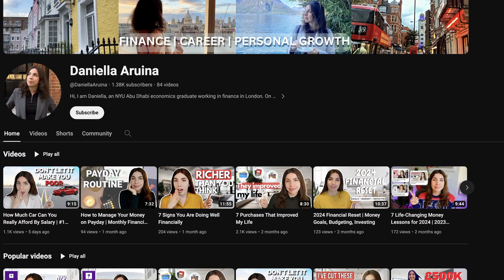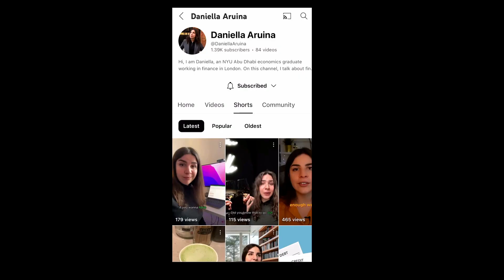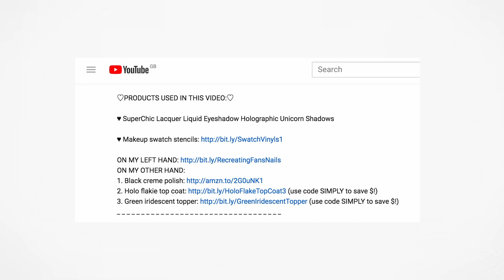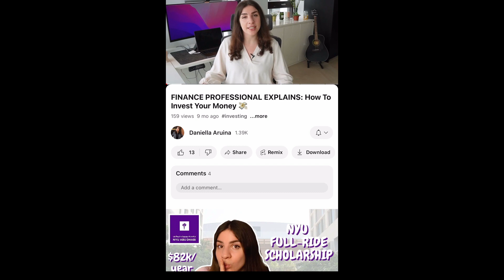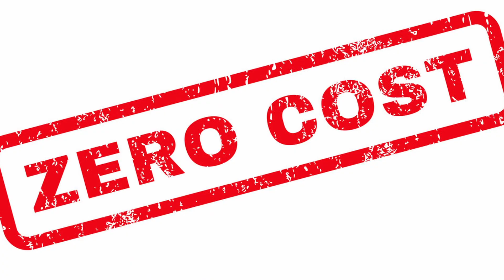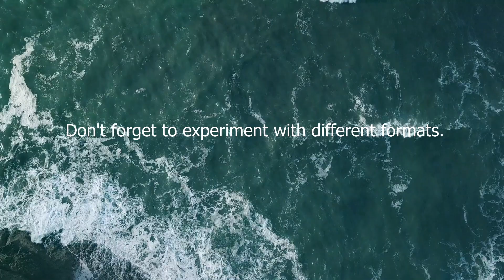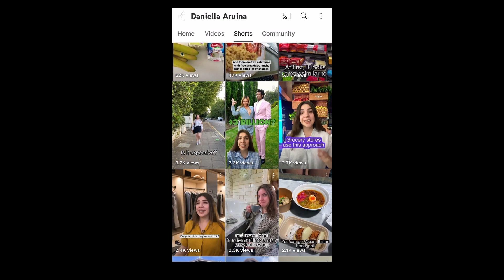Why You Should Start a YouTube Channel in 2024 & How To Actually Start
Have you ever thought of starting a YouTube channel, but were not sure if you should or where to start? In this video, I will share with you why it’s not too late to start making videos on YouTube and how to actually get started!

❓Who am I: I am Daniella, an NYU Abu Dhabi economics graduate working in finance in London. On this channel, I talk about finance, as well as personal and professional growth.

0:00 Intro
0:25 Money benefits
2:44 Building your personal brand
4:16 Learning new skills
5:22 The “Packaging” skill
6:48 Zero risk & upfront costs
7:18 Meeting new people
7:58 Creative outlet
8:26 Providing value
8:47 Mindset shift
9:56 Aren’t there already enough creators?
11:48 Staying relevant in the age of AI
12:16 Tips on getting started on YouTube
15:16 Outro